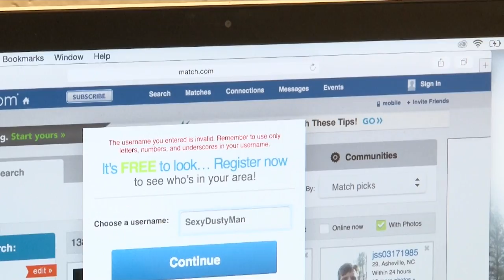Real Life - Im Addicted to Love.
Director - Lindsey Kuykendall
DP - Chris Jones
Editor - Dusty Abernathy